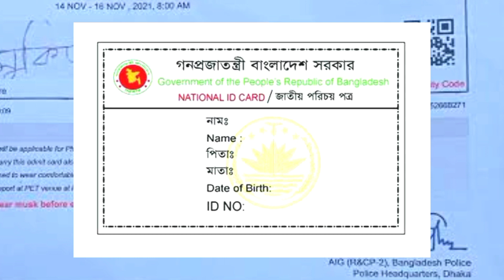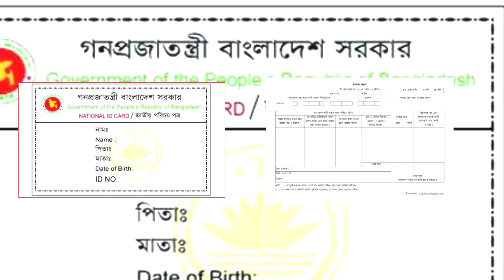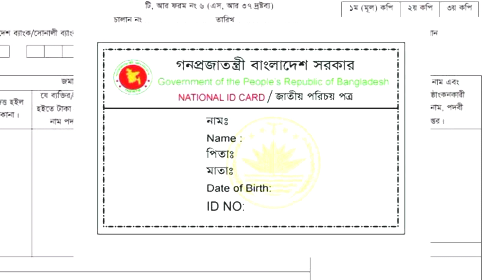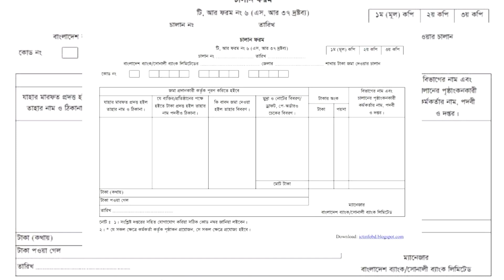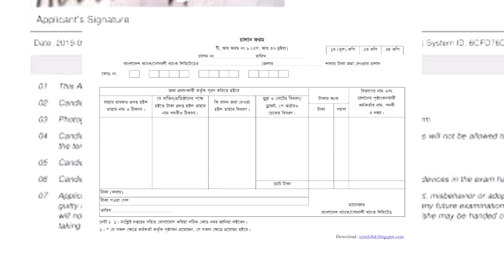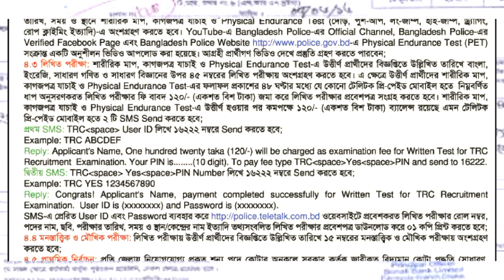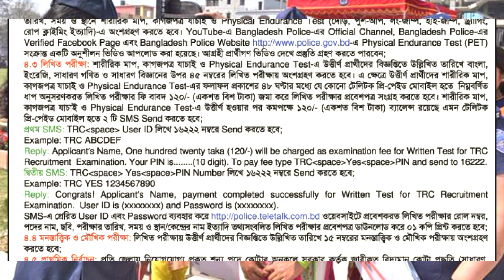অবশেষে এনআইডি কার্ড এবং ব্যাংক চালান সম্পর্কে স্পষ্ট ধারণা।।Constable circular update news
মাঠের ইভেন্টে উত্তীর্ণ হওয়ার সহজ কৌশল। পুলিশ কনস্টেবল নিয়োগ পুলিশে নতুন নিয়োগ 2022। bd police job circular 2022
পুলিশ কার্যালয়ে নিয়োগ। পুলিশ নিয়োগ ২০২২ কবে। বাংলাদেশ পুলিশ নিয়োগ ২০২২
পুলিশ কনস্টেবল নিয়োগ ২০২২। bangladesh police jobs 2022। পুলিশ নিয়োগ বিজ্ঞপ্তি 2022
পুলিশ নিয়োগ 2022

Hello friends, Welcome to "Monayem It Tech", I created this channel on Aug/2021, Tech Videos in bangla and I wanted each and every Individual whoever is interested in technology to be able to understand it in the easiest possible way. Makeing video is my hobby. I post a new video daily or weekly on topics that create the most confusion.

Thanks.

পুলিশ নিয়োগ 2022